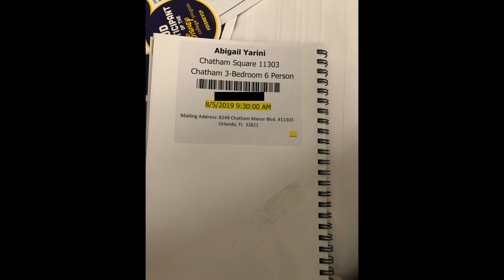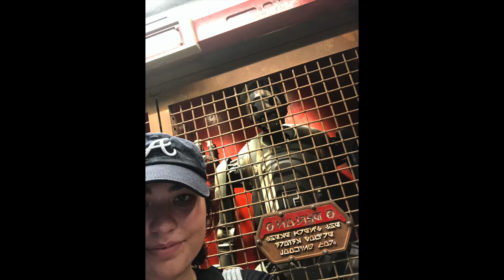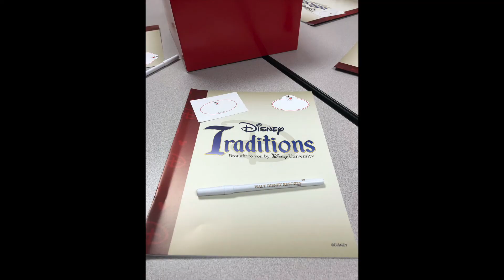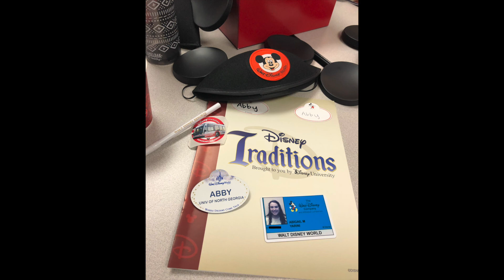Disney College Program Slideshow 1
Photos and some videos from my first week doing the Disney College Program in Fall 2019.